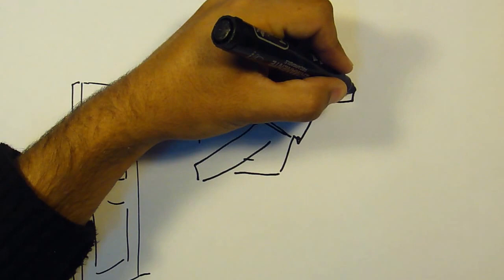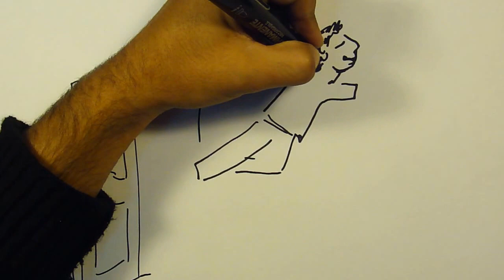"No te animas a Despegar" Dibujada por Matias De Brasi.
Canción de Charly Garcia dibujada por Matias De Brasi